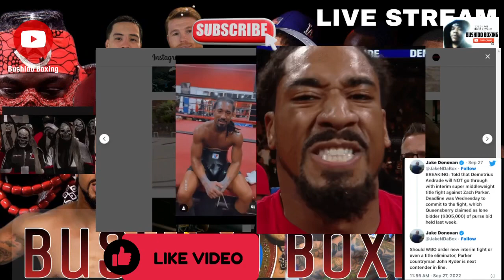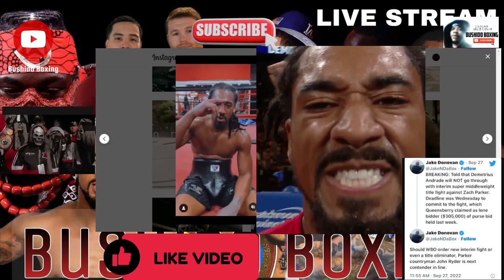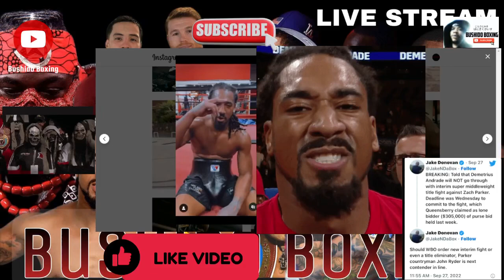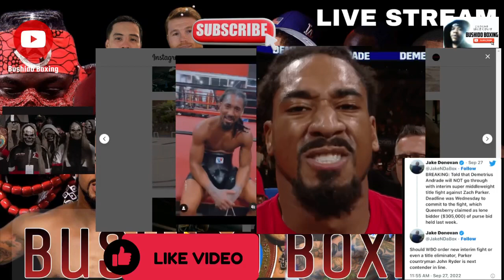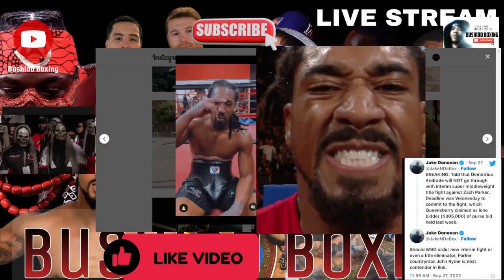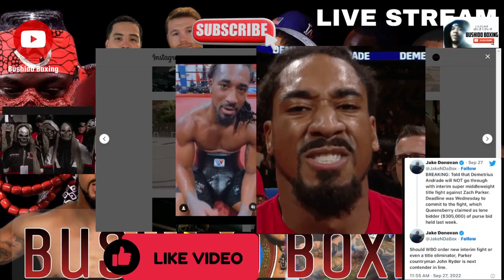It’s OVER For Demetrius Andrade?!